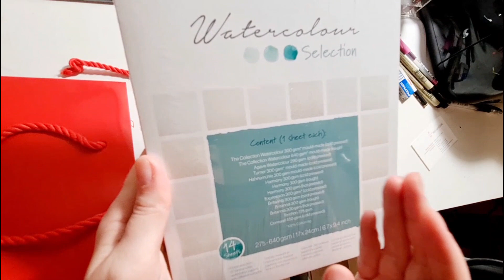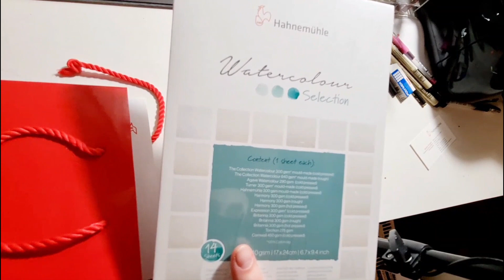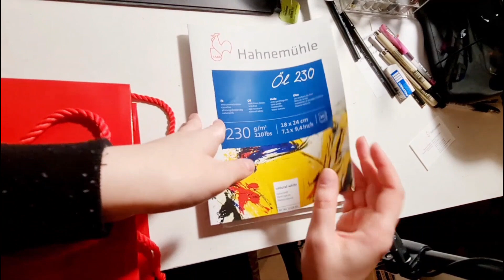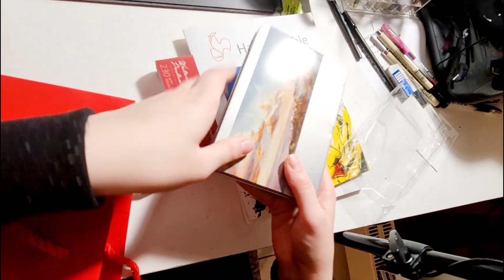WAS IST IM PAKET?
Willkommen:
⚜️Meine Webseite und Kontaktdaten